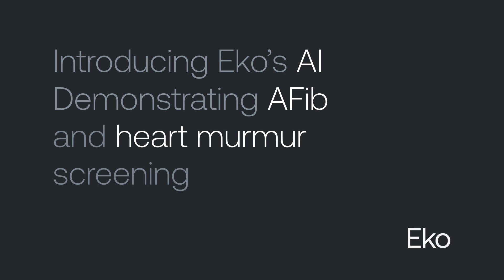Demonstrating Eko AI for AFib & Heart Murmur Screening - Eko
Eko brings together advanced stethoscopes, patient and provider software, and AI-powered analysis—elevating the way we detect and monitor cardiovascular disease. Through this unified platform, our mission is to help clinicians drive the next evolution in cardiac care.